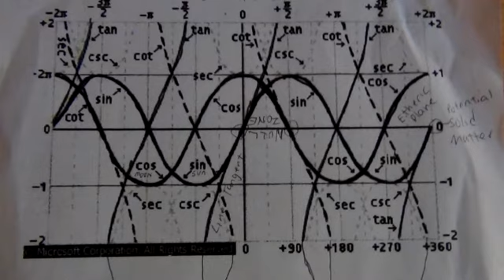Masonic Truth: Meaning of "BORN IN SIN"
Graphic Scientific explanation of Masonic truth (lucifer). Lamb (da) is length between sine waves. You are Lambs. Lambs are born from sine waves. You are born from sine waves (born in sin). Masons worship an electromagnetic vortex. "Turtles all the way down."